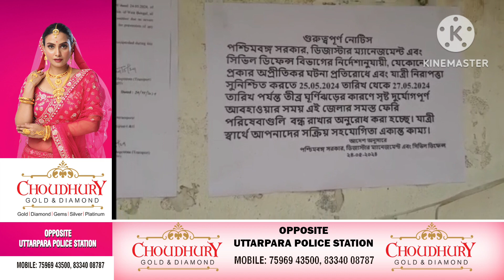রেমাল নিয়ে সতর্ক প্রশাসন!বন্ধ ফেরি পরিষেবা!